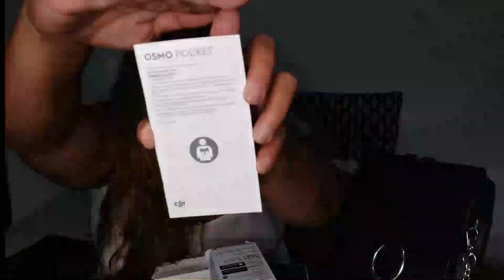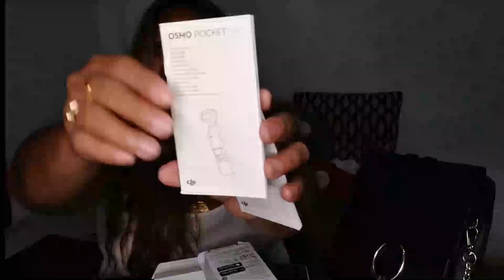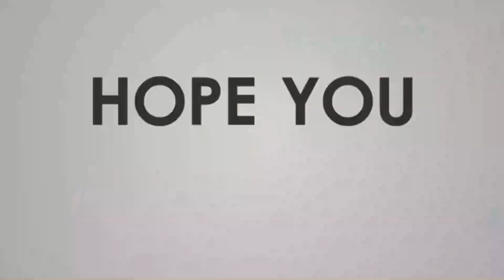VLOGGING DEVICE UNBOXING | OSMO POCKET |DJI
Unboxing my new vlogging device  Osmo Pocket 4K/60FPS handheld 3 axis Action Camera from DJI.
weighs around 116g only.
use up to 140 minutes
charge for almost 73 minutes